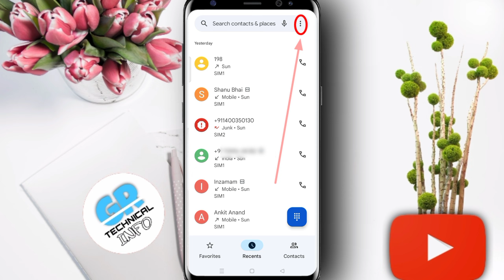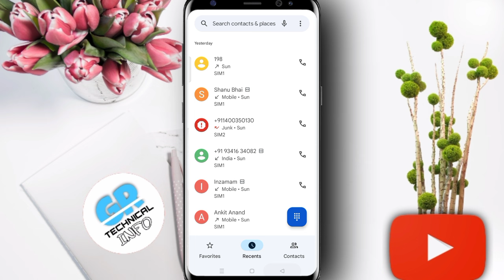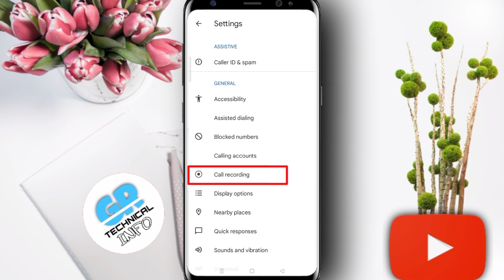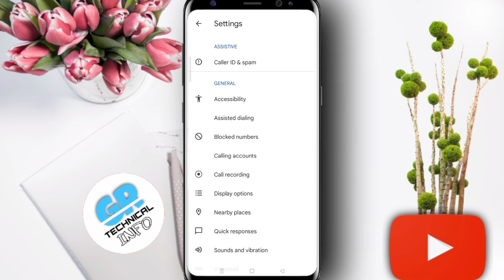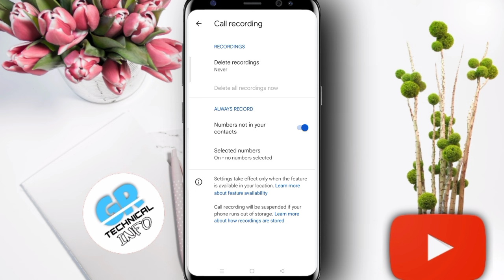Realme auto call recording setting || realme automatic call recording kaise kare || auto call record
realme auto call recording setting tamil realme auto call recording setting telugu realme auto call recording off
realme auto call recording app
realme auto call recording kaise kare realme 8 auto call recording
 realme c11 auto call recording setting realme 8i auto call recording setting